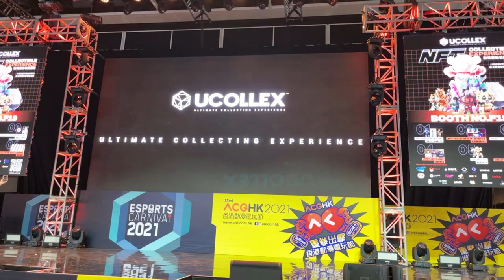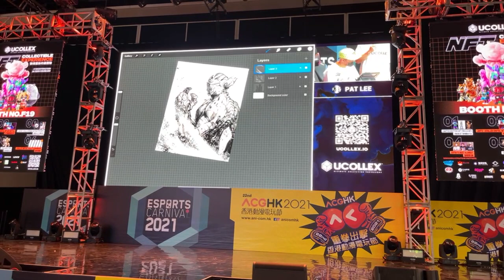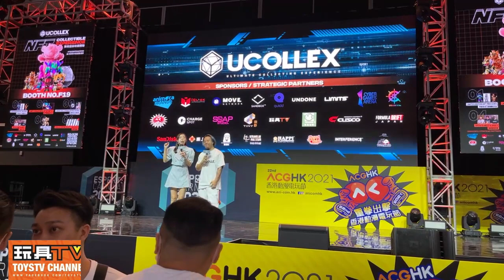UCOLLECX 發佈大會 @ ACGHK 香港動漫電玩節 2021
UCOLLEX be a innovative platform , with the most advanced technical and marketing elements, to facilitate a new sphere for entertainment and collection, and more!

Production: TOYSTV Production Team
Commentary & Interview by: Bryan, DMS
Directed & Edited by: Bryan
Camera: Ricky
Produced by: Bryan, Dick